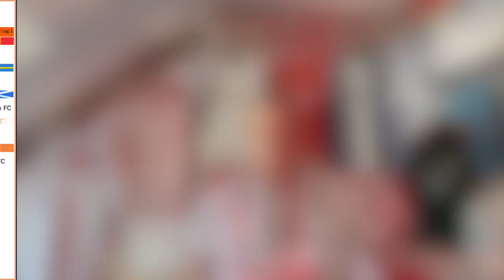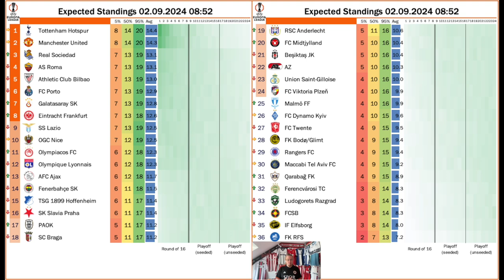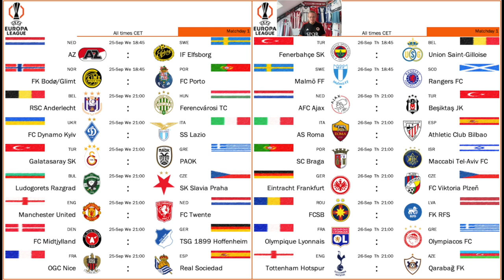2024-25 Season Preview: UEFA Europa League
With the newly revamped Europa League kicking off this Wednesday with an exclusive week, it is time to preview the new season. In here, we look back at the four qualifications rounds, the league phase draw and its impact on the competition and we have a quick look at the matches on Matchday 1.

00:00 Intro
01:51 Qualification
07:45 The League Draw
10:08 Predictions
12:07 Upcoming games